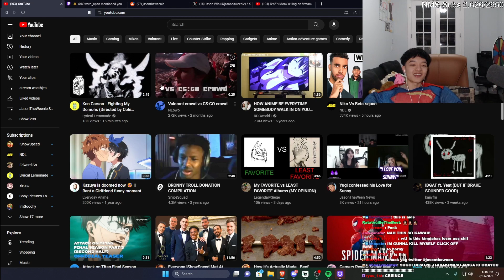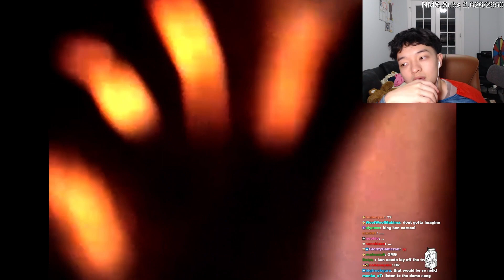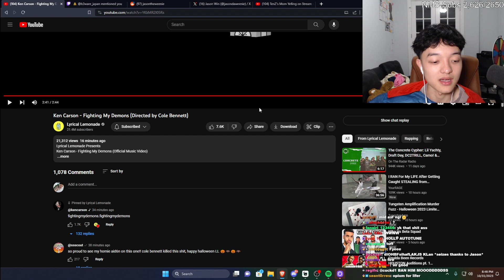Ken Carson - Fighting My Demons (Lyrical Lemonade) | JasonTheWeen Reacts